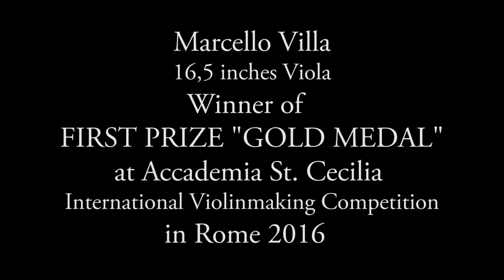Marcello Villa plays 1st Prize 'Gold Medal' viola Paganini II° Adagio Cantabile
Violino: Marcello Villa
Chitarra: Massimiliano Filippini
RIprese audio/video: Cristian Chiodelli
Editing audio: Diego Cantalupi